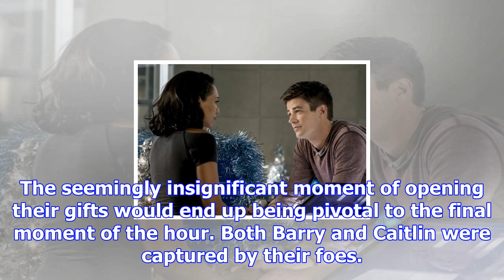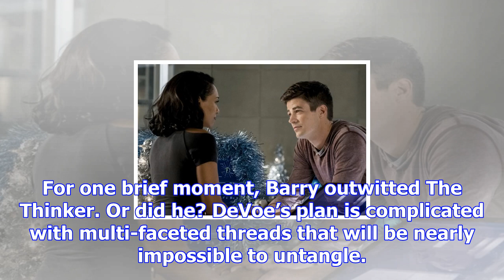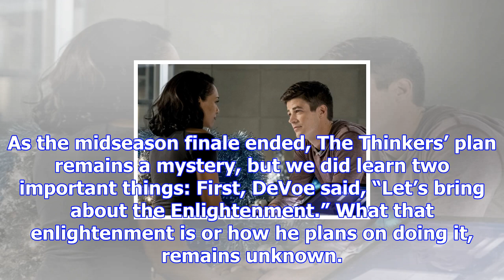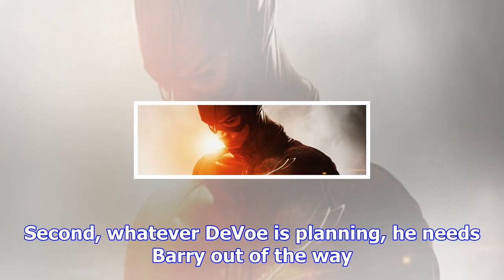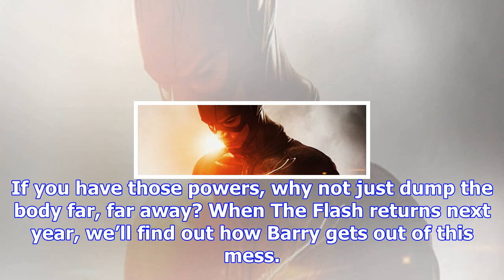‘the flash’ midseason finale: “don’t run” – think fast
After last week’s epic, action-packed DCTV crossover, The Flash midseason finale was a slow, slow bu...